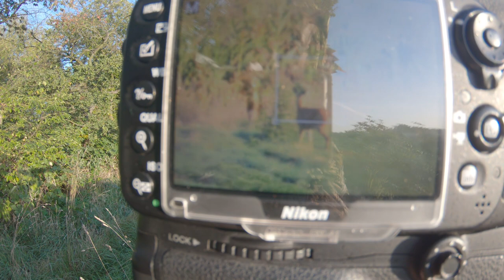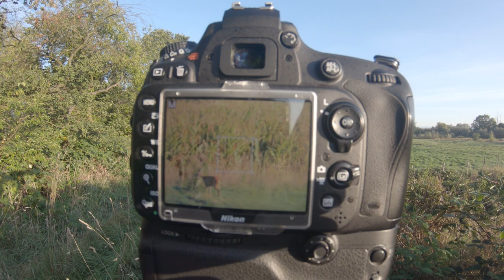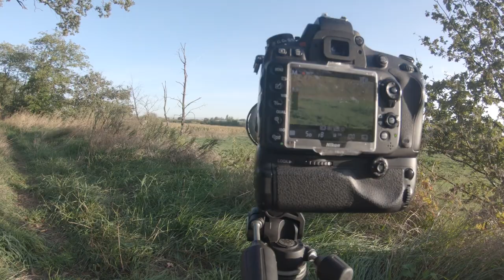Edward Jendrzejczak Fotografia Przyrodnicza ( Wildlife Photography).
Cześć nazywam się Edward Jendrzejczak zajmuje się fotografią  Krajobrazową a w wolnych chwilach fotografią dzikiej natury .Przyznaję, że jestem po uszy zakochany w fotografii (powiadają, że to jest miłość z wzajemnością), kiedy pracuję  chcę oddawać na zdjęciach piękno, które widzę.